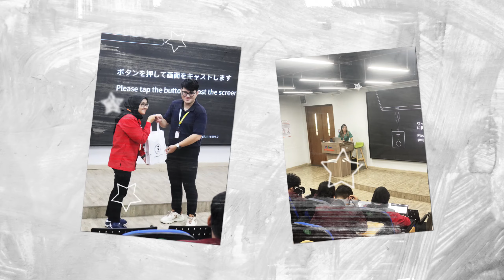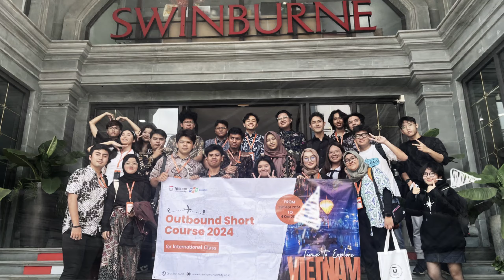RECAP VIDEO| Cultural Study Tour Program - Telkom University